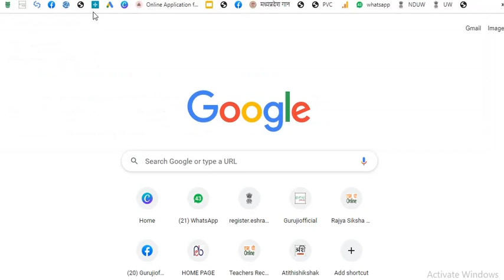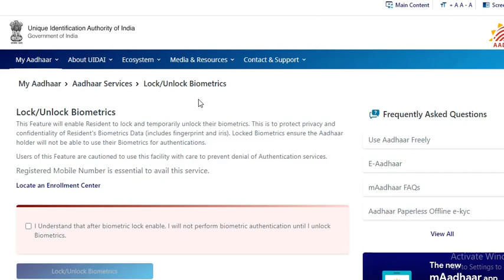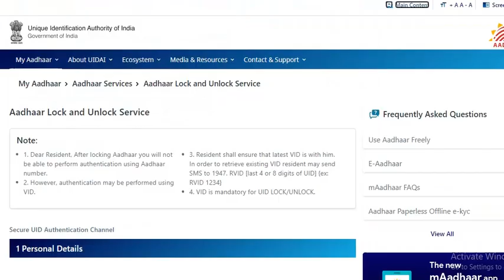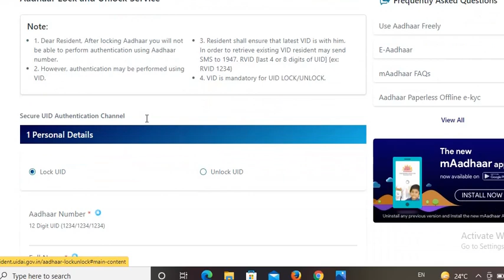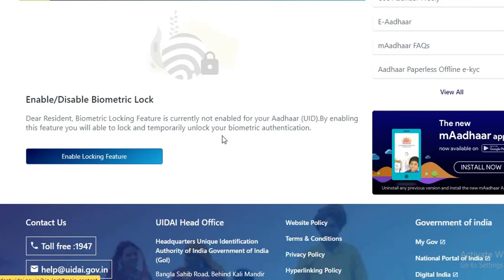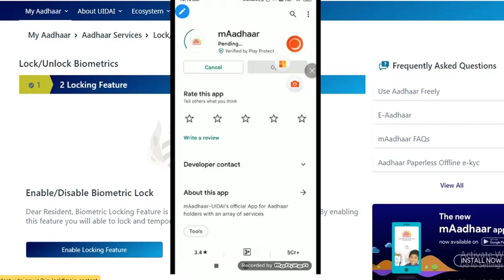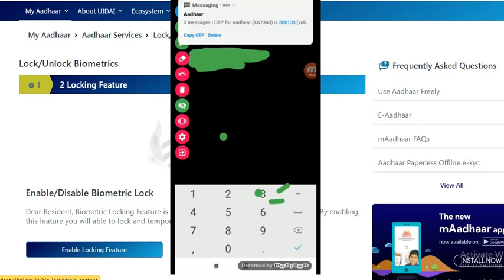MPTET - aadhar Unlock ko kaise check karen - Glati mat kar dena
unlock aadhaar biometric by sms,
uidai aadhar unlock,
aadhar biometric unlock permanently youtube,
how to check if aadhar biometric lock or unlock,
aadhar card biometric update,
aadhar card fingerprint check online,
aadhar unlock online,
aadhar unlock password,

My mouse

My Smartphone

My printer